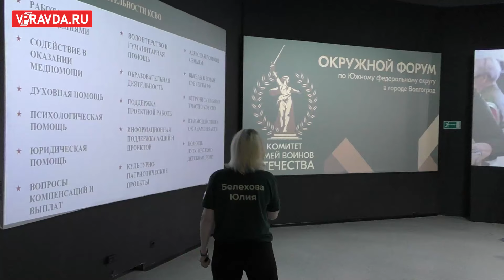В ВОЛГОГРАДЕ ОТКРЫТ МЕЖРЕГИОНАЛЬНЫЙ ФОРУМ КОМИТЕТА СЕМЕЙ ВОИНОВ ОТЕЧЕСТВА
Третий окружной форум Комитета семей воинов Отечества (КСВО) по Южному федеральному округу открыт в Волгограде. Началось мероприятие со скорбной акции памяти, которая состоялась на главной высоте России – Мамаевом кургане.  Позже окружной форум Комитета семей воинов Отечества приступил к работе на площадке исторического парка «Россия. Моя история». Цель этой большой встречи – показать наиболее эффективные региональные практики, механизмы психологической и юридической помощи семьям участников СВО, оказать первичное консультирование.